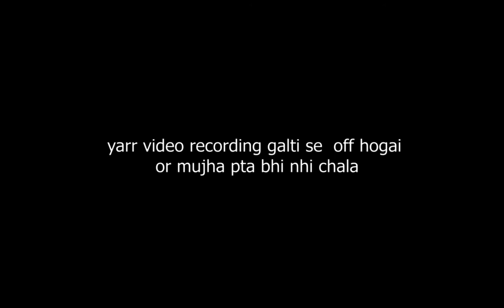Minecraft EP #10 || Full netherite armor with Enchantments|| Loop